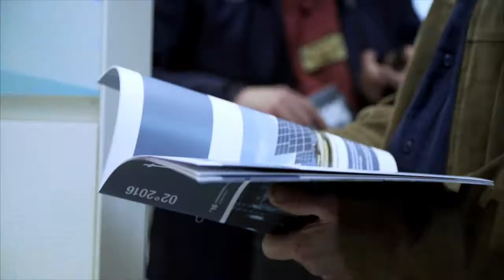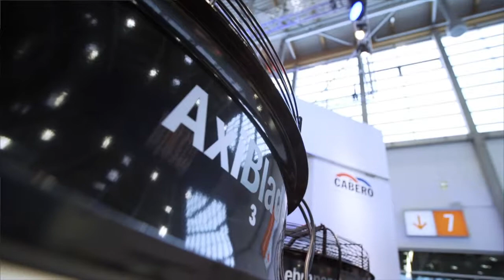ebm-papst AxiBlade - World Premiere at Chillventa 2016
The new AxiBlade from ebm-papst, being presented to visitors of Chillventa 2016. The revolutionary new fan concept left a lasting impression.